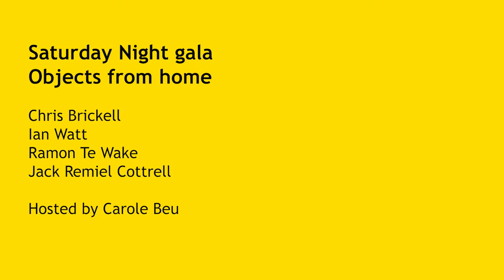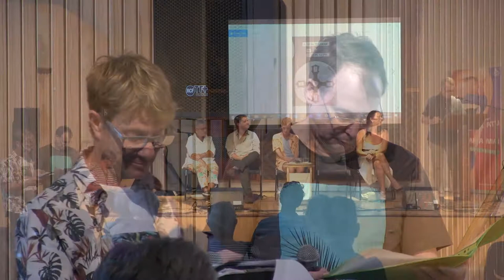SSBD2021: Objects from Home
LGBTQI stories often come wrapped up in objects that conceal or reveal. In this stimulating session from our 2021 festival, four fantastic writers and creatives bring their precious queer objects and share the stories they hold. Community icon Carole Beu hosts these amazing writers and performers as they reveal the secrets of their treasured objects. Featuring gay historian Chris Brickell, ground-breaking publisher Ian Watt, performer and musician Ramon Te Wake and writer Jack Remiel Cottrell.